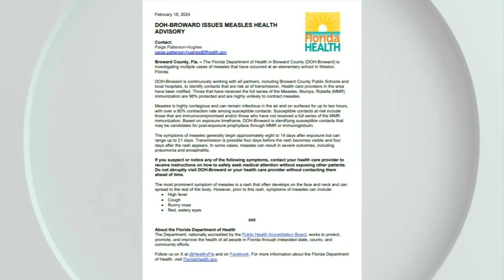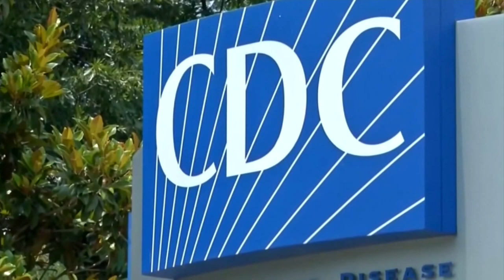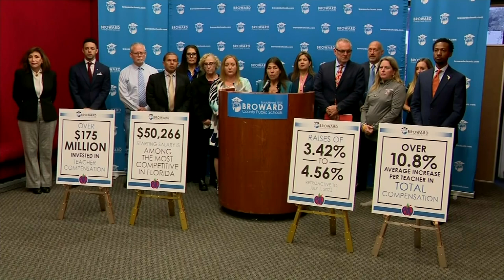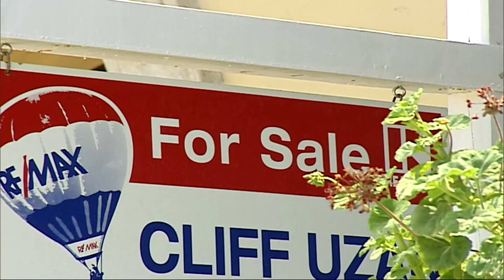Headliners: Stolen Cars Pulled From Lake Near CBS Miami. Housing Costs Climb Nationwide.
In this week's edition of Headliners:

See the new discoveries from police in a decades-long investigation involving dozens of stolen cars, right behind the CBS News Miami studios.

Plus, measles are on the rise in browardcounty-- the strong words from Congresswoman Debbie Wasserman Schultz geared towards Florida's Surgeon General.

A bomb threat prompted teachers and students to leave Marjory Stoneman Douglas, and just hours after,  a new documentary was released detailing the life of one coach who helped protect his students during the massacre on campus in 2018.

On the housing front-- the real estate market has seen considerable slow downs as loan costs continue to climb. What experts say may help prospective buyers save big.

Meanwhile, Broward teachers are getting a well-deserved pay raise.

And, see how one teen used the skills he learned at Coral Reef High to save his dad, and avoid tragedy.

Finally, watch how the community came together to save more than 100 lives.

Catch Headliners streaming exclusively on the CBS Miami App, and CBSMiami.com